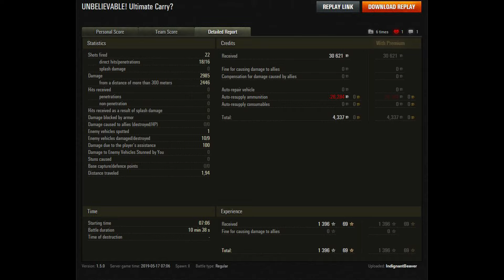Death Toaster || The Ultimate Carry - World of Tanks Gameplay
Beaver camps like a bitch at the start but then shuts me up and bosses it at the end.